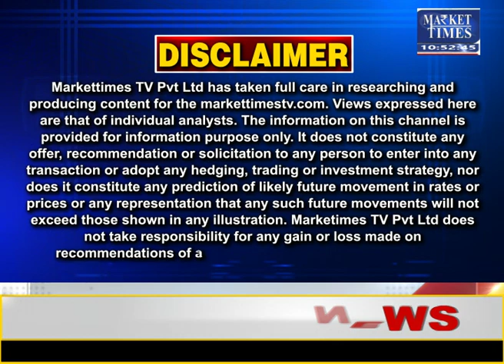FED ने बढ़ाई ब्याज दरें अब क्या होगा